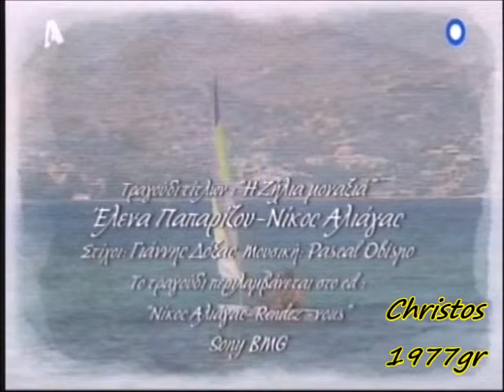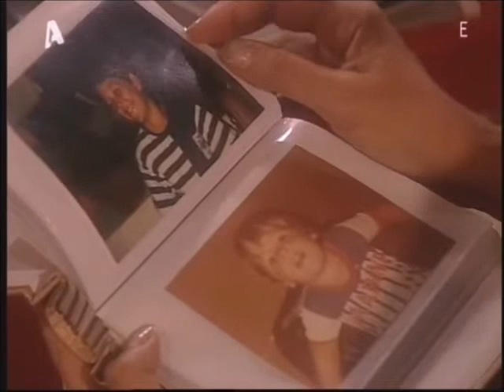''ΖΩΗ ΞΑΝΑ'' - Επεισόδια 20-25 (τηλεταινία)